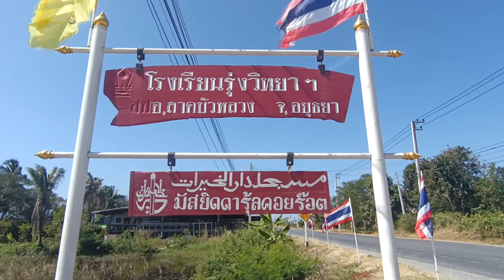AH 2858 ทำอย่างไรกับชีวิตที่เหลืออยู่ โดย อาจารย์อับดุลฮากีม มังเดชะ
1.1.65 @ มัสยิดดารุ้ลคอยร๊อต (พระยาบันลือ) ลาดบัวหลวง พระนครศรีอยุธยา
Tel & Line iD :
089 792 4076 (ดาวุด)
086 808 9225 (อับดุลการีม)
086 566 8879 (อนัส)
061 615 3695 (มุสตอฟา)